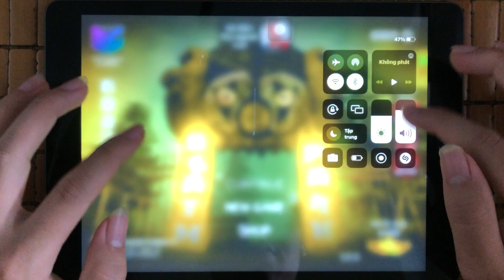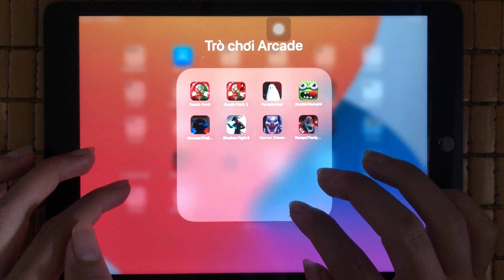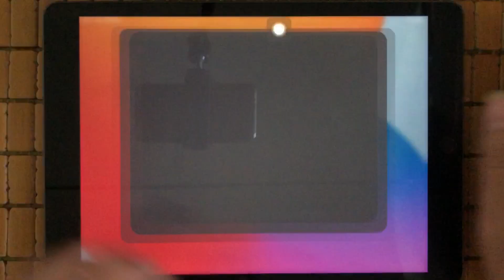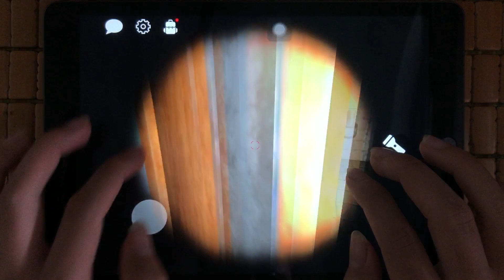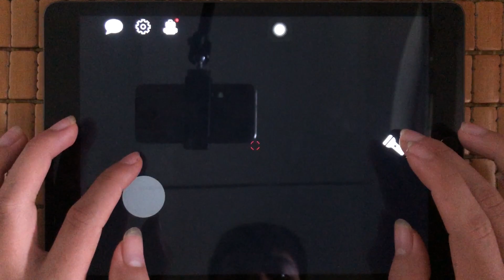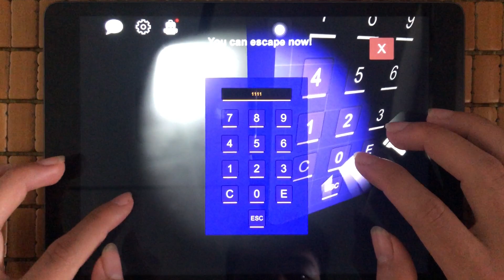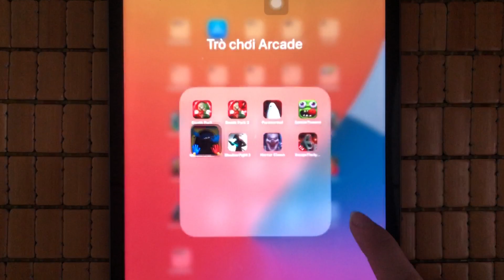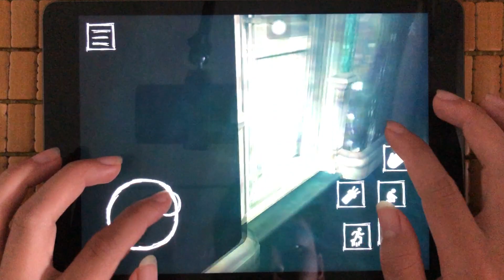Death Park,Death Park 2,Paranormal,Zombie Tsunami,Monsr Challenges,Shadow Fight 3,Horor Clown,Escape